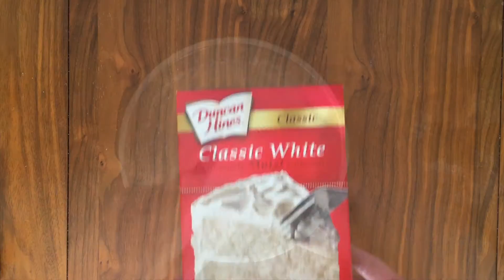Red, White and Blue Cupcakes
How to make red, white, and blue cupcakes for the Fourth of July.